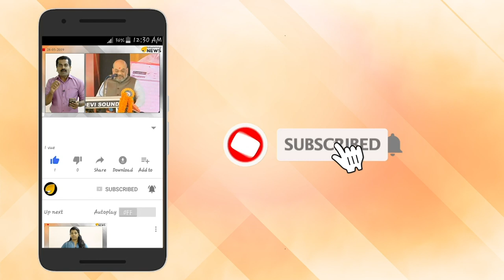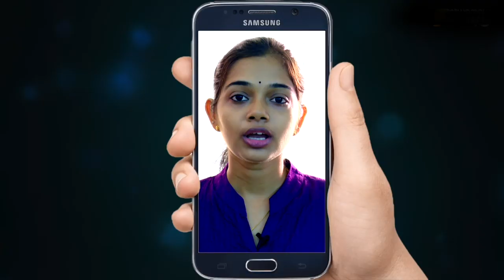കാമുകനൊപ്പം ജീവിതം നയിക്കാൻ വേണ്ടി സ്വന്തം മകളെ കഴുത്തു ഞെരിച്ചു കൊലപ്പെടുത്തിയ 'അമ്മ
കാമുകനൊപ്പം ജീവിതം നയിക്കാൻ വേണ്ടി സ്വന്തം മകളെ കഴുത്തു ഞെരിച്ചു കൊലപ്പെടുത്തിയ 'അമ്മ  മഞ്ജുഷയുടെ വാർത്ത കേട്ട് ഞെട്ടിയിരിക്കയാണ് നെടുമങ്ങാട്ടുകാർ. 19 ദിവസത്തോളം സ്വന്തം മകളെ കാണാതെ പോയിട്ടും കൂസലില്ലാതെ കഴിഞ്ഞതോടെയാണ് നടുക്കുന്ന കൊലപാതക വിവരം പുറത്തുവന്നത്. 16 വയസുകാരിയായ മീര എവിടെ പോയെന്ന് നാട്ടുകാർ തിരക്കുന്നതിനിടെ തന്നെയാണ് ആളുകൾ സ്ഥിരമായി നടക്കുന്ന വഴിയിലെ പൊട്ടക്കിണറ്റിൽ കുട്ടിയുടെ മൃതദേഹം ഉണ്ടായിരുന്നു എന്നത് നാട്ടുകാരെ അസ്വസ്ഥരാക്കുന്നു.